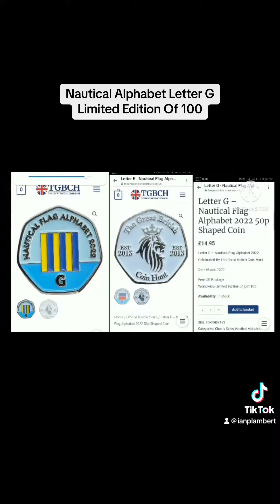Nautical Alphabet Letter G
Introducing TGBCH, the perfect addition to any coin collector's collection! These stunning 50p shaped tokens are not only beautifully designed, but they are also made in limited quantity, making them a rare find. With over 250 different designs available, there is something for everyone. Each TGBCH coin comes with a numbered certificate of authenticity, ensuring its unique value.

Don't miss out on the opportunity to own a piece of history and invest in a collectible that only increases in value over time. Get your hands on a TGBCH coin today and start your own collection!